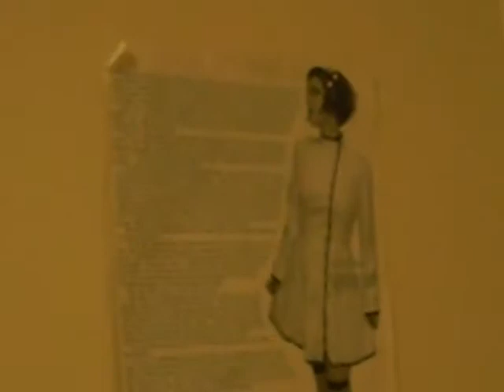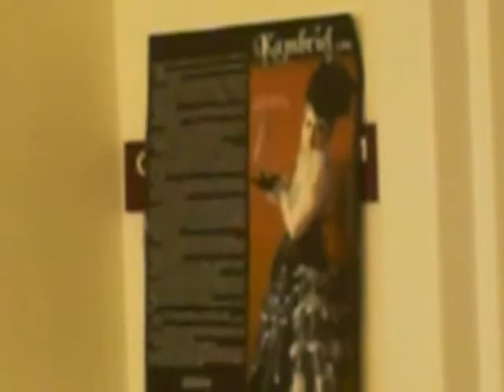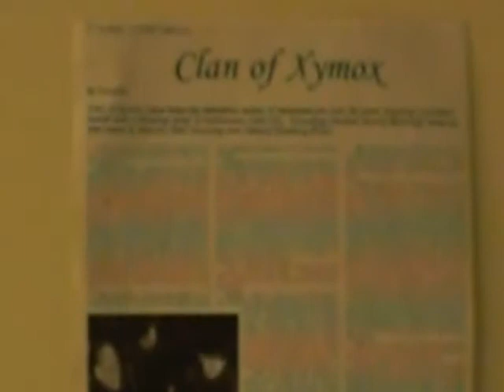My New Apartment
Just 2 quick clips of the inside of my new place, not to big but money is hard to come by